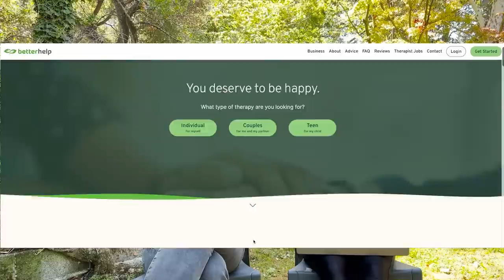We Cast the Perfect Legend of Zelda Movie *plus movie plot & script read* - Super Kit & Krysta 64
Hi and welcome back to another episode of Super Kit & Krysta 64! We're doing something really fun today where we cast our dream Legend of Zelda movie. You'd think that would be enough but no, we have even more! Not only do we share our perfect cast, we also share a story synopsis for the plot of the movie and do a script read from a potential scene. WOW! What do you think? Should Nintendo green light these immediately, we sure think so. Do you have ideas for a Zelda movie?

0:00 - Grab the popcorn
2:59 - Welcome to the casting couch
15:02 - Story synopsis
17:50 - Script read

-Kit & Krysta